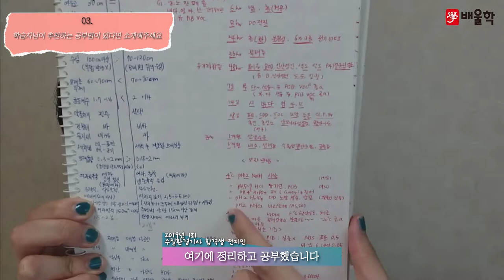[수질환경기사 합격비법★] 수질환경기사 실기 기출문제│공부에 대한 적극적인 자세가 합격비결! - 전*민님 인터뷰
해당 후기는 전*민님의 합격 이야기를 바탕으로 제작되었습니다.